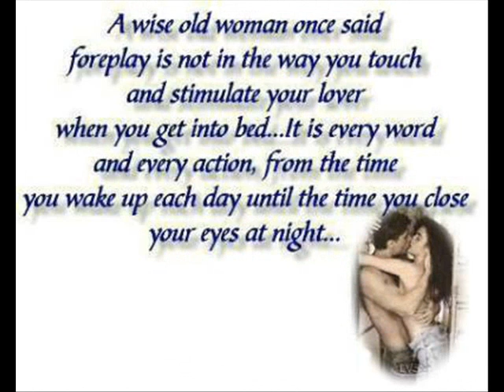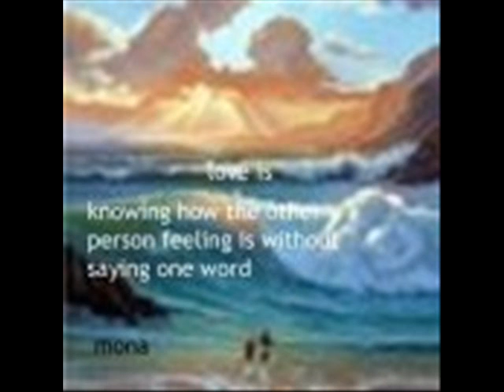seadate elgamela,you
to 7oby elkbeer